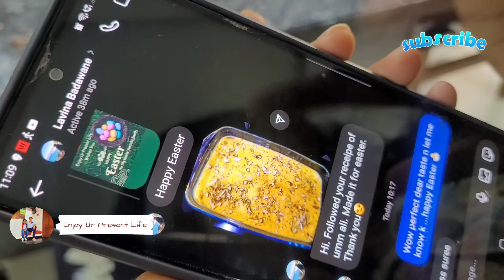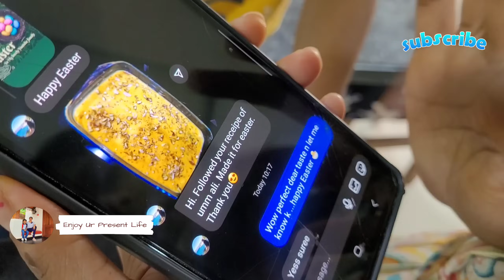Easter And 5k Celebration Vlog | Workshop Restaurant Fish Thali